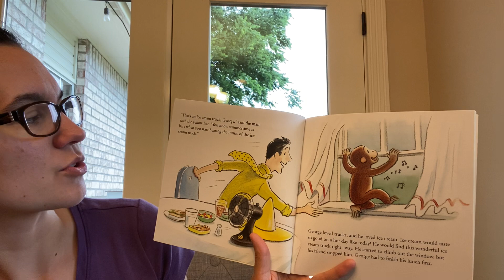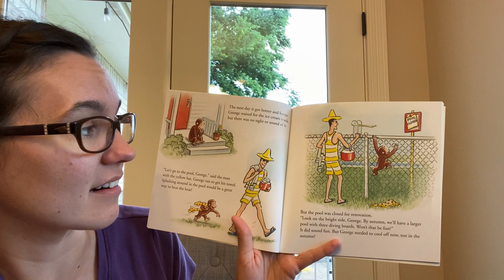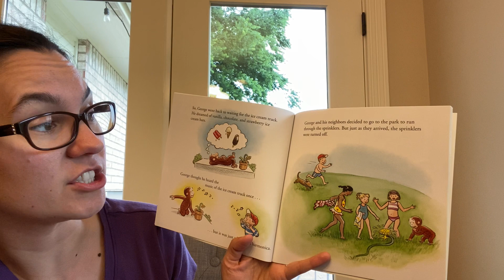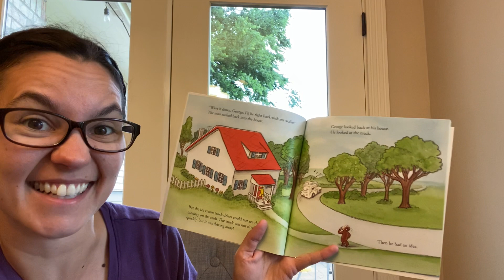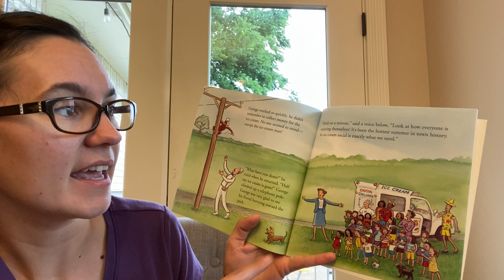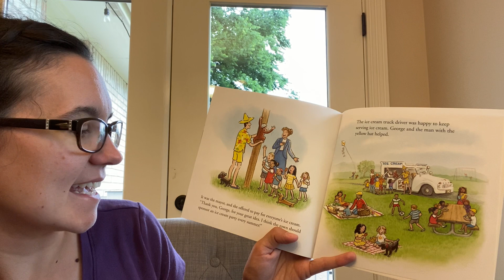Curious George and the Ice Cream surprise with Mrs. Alea